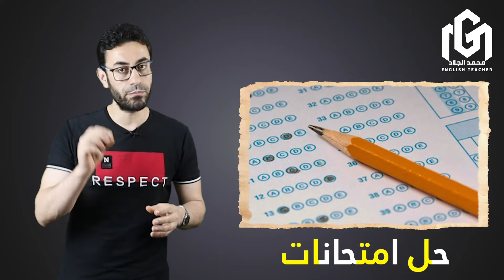حجز ليالي امتحان الانجليزي (3 ثانوى عام) 2022 مراجعة المنهج بالحل وحل امتحانات و سكيلز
إحنا شغالين مرجعات علي زووم حصتين ليالي امتحان شرح وحل علي المنهج وحل امتحانات وكمان سكيلز ومذكرة مختصرة تنجزك ليلة الامتحان والاشتراك علي رقم ٠١٠١٣٣٥٧٥٣٥ فودافون كاش وارسال صوره الايصال وابعتلك الاكواد وشرح طريقه الدخول للمنصه واضيفك في الجروب المشتركين لحضور حصص الزووم مباشر قيمه الاشتراك ١٠٠ والمذكرات ببعتهالك pdf مجانا علي واتس اب